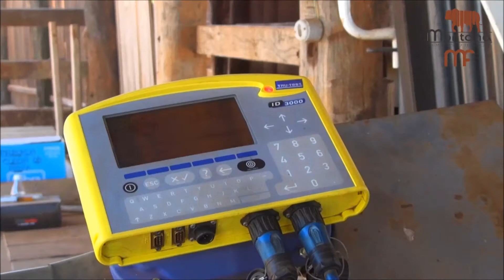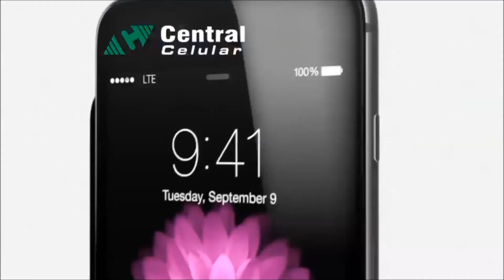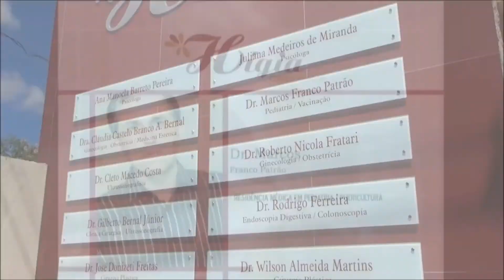PVS TV NOVIDADES - FESTA 10 ANOS THALITA COSTA JORGE 1987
FILME / VHS PARA DIGITAL
FanPagePvstvNovidades FESTA 10 ANOS DE Thalita NO LIDER HOTEL, OLHAR DA CÂMERA 2 ARQUIVO HISTÓRICO DE 1987 - DIRETO DO TÚNEL DO TEMPO, COMPARTILHE.